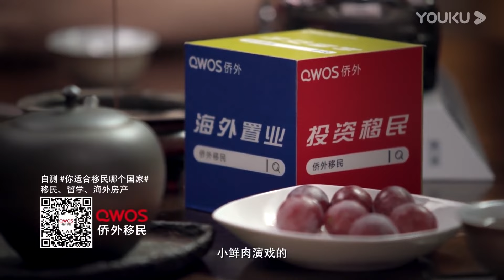职场上最怕遇到坏同事？三种一定要小心的地雷同事！圆桌派